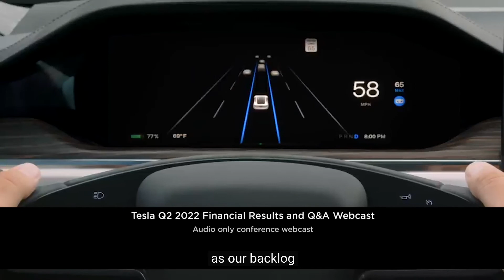Tesla Positioned for RECORD BREAKING Year End | Tesla Q2 Earnings